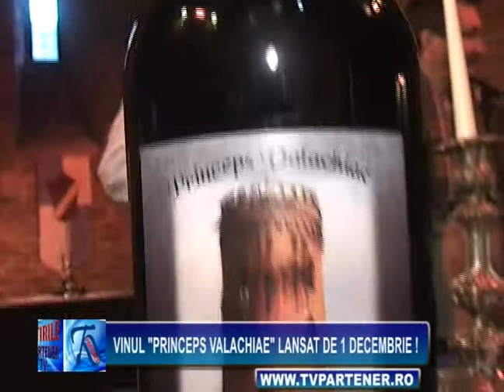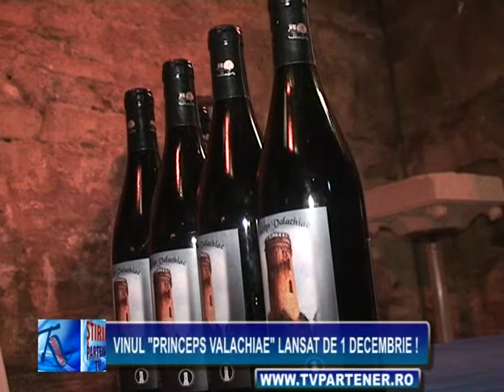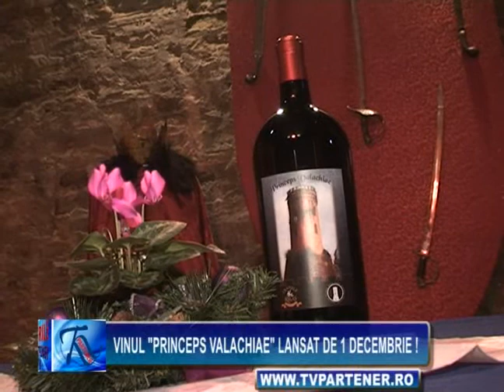Vinul ''Princeps Valachiae'' lansat de 1 Decembrie !